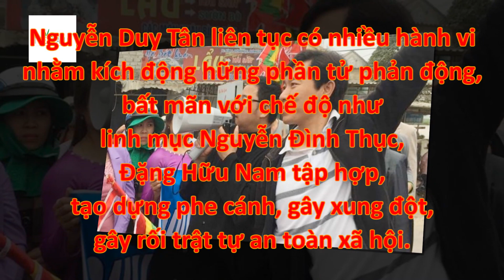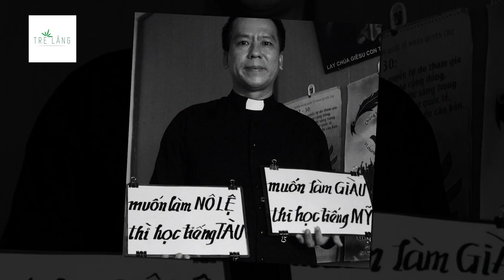LINH MỤC NGUYỄN DUY TÂN ĐẾN BAO GIỜ MỚI BỊ XỬ LÝ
Thời gian gần đây, linh mục Nguyễn Duy Tân thường tham gia các buổi hội luận với các tổ chức phản động trong và ngoài nước về chủ đề tự do báo chí, tự do internet và chống ngược đãi tra tấn mà số này gọi là tù nhân lương tâm tại Việt Nam.